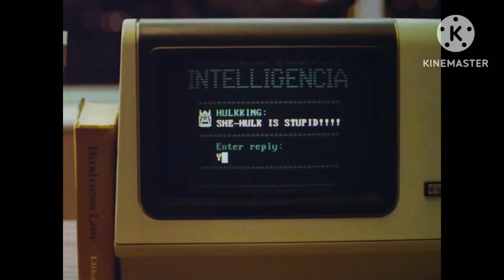She Hulk Intro | Gacha Club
Youtube, stop ERASING credits.
NBC Universal